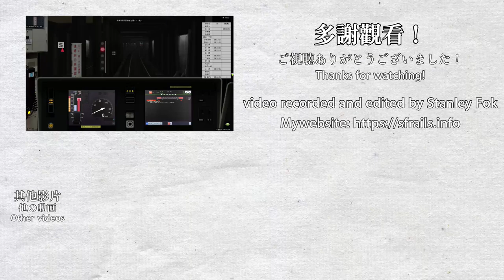【🛤️BVE5】東京メトロ銀座線/Tokyo Metro Ginza Line (Shibuya to Asakusa) - 1000 series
This is the Tokyo Metro Ginza Line train from Shibuya to Asakusa. The train in the video is the 1000 series, which uses PMSM motors.

Stopping stations:
0:00 渋谷車庫 Shibuya Depot
0:38 G01 Shibuya 渋谷
3:12 G02 Omote-sando 表参道
4:53 G03 Gaiemmae 外苑前
6:20 G04 Aoyama-itchome 青山一丁目
8:43 G05 Akasaka-mitsuke 赤坂見附
10:43 G06 Tameike-sanno 溜池山王
12:26 G07 Toranomon 虎ノ門
14:08 Ę̶̻͕̎̀r̷͚̉̈́̄r̷͍͑ȍ̷͔̟̝r̷̩̙̔͐͜?̴̤͙̰͗̑͠?̸̮̏?̵̞̪̅̈́
14:46 G08 Shimbashi 新橋
16:50 G09 Ginza 銀座
18:38 G10 Kyobashi 京橋
20:05 Red signal 赤信号
20:33 G11 Nihombashi 日本橋
22:29 G12 Mitsukoshimae 三越前
24:19 G13 Kanda 神田
26:21 G14 Suehirocho 末広町
27:53 G15 Ueno-hirokoji 上野広小路
29:39 G16 Ueno 上野
31:36 G17 Inaricho 稲荷町
33:08 G18 Tawaramachi 田原町
34:37 Red signal 赤信号
35:32 G19 Asakusa 浅草

Route produced by しゃとる
*The section at 1408 is not available to download.
For BVE5.8 and above, recorded using 2021/04/02 version on BVE5.8

Train produced by vertah
For BVE5.8 and above, recorded using Ver1.0 version on BVE5.8

Announcement addon by 帝都高速度交通営団
For Ginza Line 2021/04/02 version, need extra steps to get it working.
*公開中止 Not available